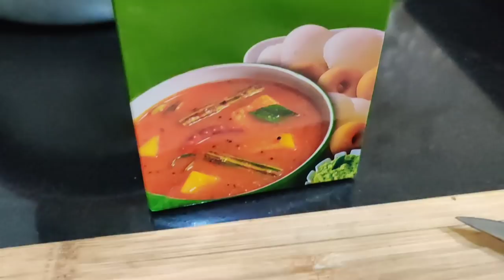Badi Jethani ke sath Milkar ki dosa party 🌮 Indian Mom Kanchan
👉I use mobile camera for vlogging 👇
👉I use tripod for vlogging 👇
👉I use Mop for cleaning 👇
👉 I use 3ltr nonstick cooker 👇
👉I use nonstick kadhai 👇
👉I use nonstick tawa 👇
👉 My washing machine 👇
👉I use tawa 👇
👉I use fry pan 👇
👉I use chapati plate 👇
👉 I use containers for fridge 👇
👉 my  steel dustbin 👇
👉  garbage bag for डस्टबिन👇
👉  glass container set 6 piece 👇